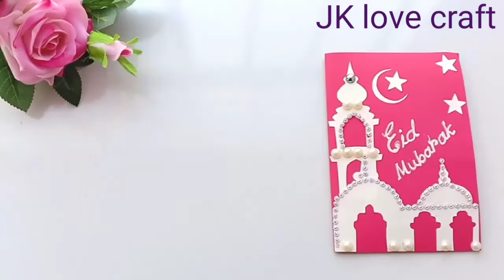Beautiful Handmade Eid day card//Eid card idea.